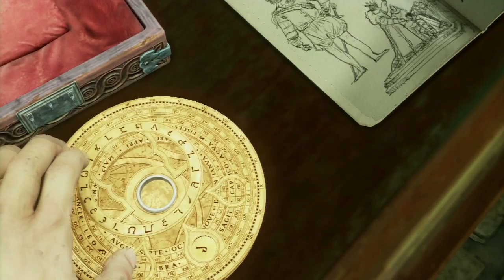Uncharted 3 Drake's Deception Campaign Playthrough: Ep.7 w/Utorak